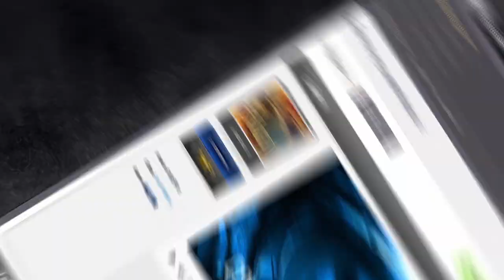ytchasSe600ful & Simply vs Hitman47ful & ChaozZ - Finals Bo3 - Tiberium Wars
It's time for the finals of the Just For Fun 2v2 Tiberium Wars tournament. Which of these teams will take the victory and claim this tournament?
Send replays or questions to: sybert.replays[at]gmail.com